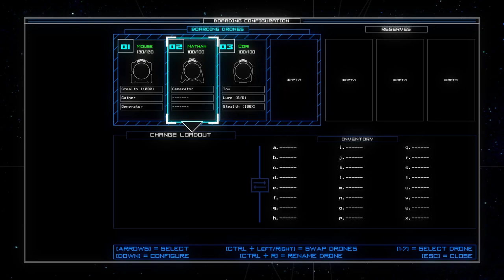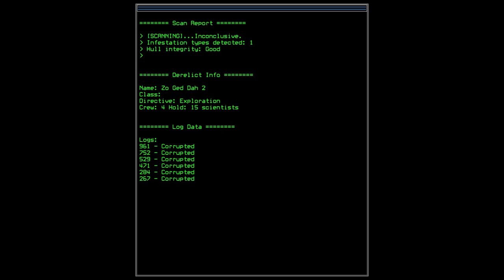DUSKERS Gameplay ★ Ep 1 - Ship just got real! [Let's Play Duskers]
Welcome to Duskers Gameplay - Let's Play! Duskers is an isolated space dungeon crawler with real time strategy, but in a survival horror setting that focuses on subterfuge, and adapting to survive

Let's Play Duskers Part 1 - We revisit the horrors in space solitude!

You have to earn everything in Duskers, scavenging drone upgrades, drones, and even ship upgrades. But dangerous creatures lurk in these derelict ships, and weapons are rare, so you may need to think of a clever way to explore a military outpost using only a motion sensor and a lure

Duskers is set in a procedurally generated Universe, and when you die you lose everything. You not only need to worry about what hazards lay waiting for you in the derelicts, but also running out of fuel, or parts to modify your drones and ship

Let's Play Duskers Part 1 / EP 1 will feature a gameplay review of the latest update